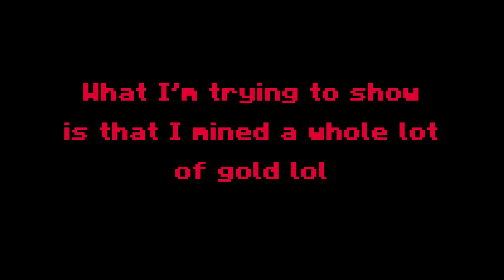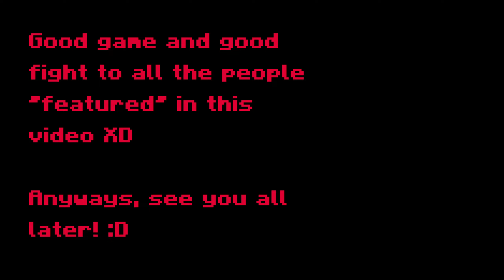Escaping scary situations in Hypixel UHC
That water up the tree was clutch! :o
I hope you all enjoyed this fairly intense game of Hypixel UHC :)

Texture pack: default 16x by kenopacks

Music in this video in order:
Dice Roll - Ballpoint
The New World - First Uproar - Monster Hunter World Soundtrack
Desert Preparation I - Kingdom Ruhs Frontiers Soundtrack
Desert Battle II - Kingdom Rush Frontiers Soundtrack
Space Map - Spongebob Drawn to Life Soundtrack